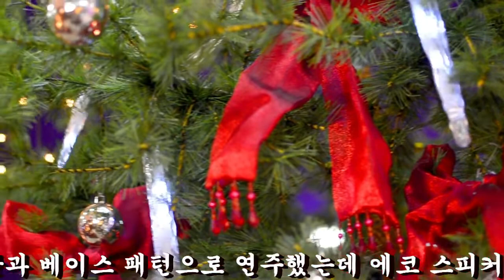🎼🎶🎵하모니카 연주 고요한 밤 거룩한 밤 Silent Night 징글벨 크리스마스 캐롤곡Christmas Songs 기본 특색 주법들 응용👉구독🔻Subscribe👈 1